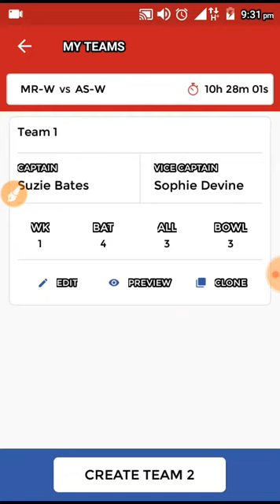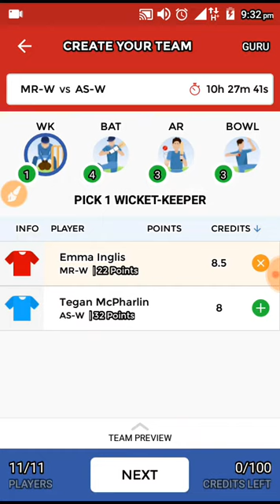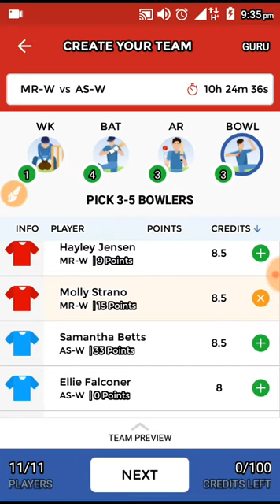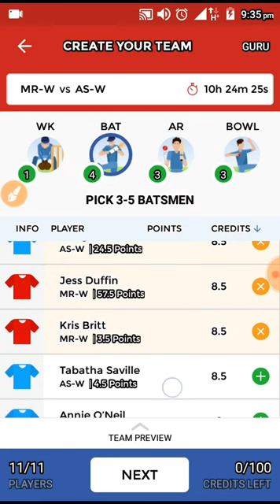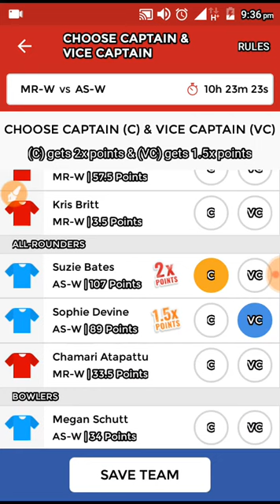MR-W vs AS-W || WBBL- 2017 (11th match) || Melbourne Ranegades-W v Adelaide Strikers-W || dream team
PROBABLE XI - AS-W

Beamount

Tahila McGrath

Devine

Patterson

Amenda Wellington

Tabatha Saville

Dick / Price

Tegan McPharlin (wk)

Samantha Betts

Schutt

PROBABLE XI - MR-W

Molineux

Attapaththu

Duffin

Inglis (wk)

Britt

Koski

Jensen

Brown

Strano

Tahahu

ATTENTION :NBA update is to be done shortly join our telegram channel to get winning teams for NBA fantasy.

🏀 In Basketball we've won lot of bellar dollers in played matches by us, as 45'34'46 recently ranks we've got in a row. Just because of efforts of our xperts team.